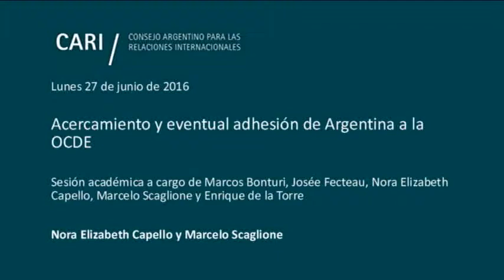Acercamiento y eventual adhesión de Argentina a la OCDE - Nora Capello y Marcelo Scaglione PARTE 4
Acercamiento y eventual adhesión de Argentina a la OCDE

Sesión académica a cargo de Marcos Bonturi, Josée Fecteau, Nora Elizabeth Capello, Marcelo Scaglione y Enrique de la Torre
Palabras de bienvenida a cargo de Adalberto Rodríguez Giavarini, Presidente del CARI
Contará con la presencia de Montserrat Gomendio y Luiz de Mello

Marcos Bonturi / Director de Relaciones Globales de la OCDE. Fue Jefe de Gabinete Adjunto del Secretario General, Asesor del Secretario General, Jefe de División del Directorio de Ciencia, Tecnología e Industria y del Directorio de Gobernanza Pública y Desarrollo Territorial y trabajó en temas de comercio, desarrollo y reformas estructurales en la OCDE. Se desempeñó como economista en el Departamento de Desarrollo Social y Económico del Banco Interamericano de Desarrollo. Ingeniero (Universidad Federal de Rio de Janeiro), Maestría en Economía (Universidad Federal de Rio de Janeiro) y Doctorado en Política Comercial y Desarrollo Económico (Universidad de Maryland)

Josée Fecteau / Directora Adjunta de Asuntos Legales de la OCDE. Fue Jefa de la División de Asuntos Administrativos y Presupuestarios y Consejera Legal Senior de la OCDE, Asistente Legal del Jefe de Justicia de la Corte Suprema de Canadá, abogada de una importante firma de Montreal y formó parte de la División de Asuntos Legales Generales de la FAO. Es egresada de Derecho Civil y Derecho Común (Universidad McGill) y Máster en Derecho (Universidad de Cambridge)

Nora Elizabeth Capello / Subsecretaria de Negociaciones Económicas Internacionales del Ministerio de Relaciones Exteriores y Culto (abril 2016 a la fecha). Directora de Relaciones Económicas Bilaterales con Latinoamérica y el Caribe (marzo 2014 a abril 2016). Diplomática de carrera, egresada del Servicio Exterior de la Nación. Abogada

Marcelo Scaglione / Representante del Ministerio de Hacienda y Finanzas de la República Argentina ante la OCDE. Inspector de finanzas del Tribunal de Cuentas de la Nación, ha participado del proceso de reforma del Estado nacional en el Ministerio de Economía, y local en diferentes Municipios (Argentina). Ha sido Consultor senior del Banco Mundial y del Banco Interamericano de Desarrollo (América Latina), Director General adjunto del Grupo PlaNet Finance y profesor de la Universidad de Buenos Aires. Master en Administración Pública de la Escuela Nacional de Administración (Francia) y Contador Público y Especialista en Comercialización de la Universidad de Buenos Aires

Enrique de la Torre / Miembro Consultor del CARI. Fue Coordinador para la OCDE, Embajador en Nueva Zelandia, Director de la Dirección de Seguridad Internacional, Asuntos Nucleares y Espaciales, Comisión Nacional de Actividades del Espaciales, Agencia Argentino-Brasilera de Contabilidad y Control de Materiales Nucleares, Representante Argentino ante la Comisión de Control de Exportación de Armas y Director Nacional de Inversiones Extranjeras del Ministerio de Economía. Abogado (Universidad Católica Argentina), Máster en Relaciones Internacionales (Tufts University) y PhD Candidate (New School for Social Research)

Montserrat Gomendio / Directora Adjunta de Educación de la OCDE. PhD en Comportamiento Ecológico (Universidad de Cambridge). Fue Ministra de Educación en España

Luiz de Mello / Director Adjunto de Gobernanza y Desarrollo Regional de la OCDE. PhD en Economía (Universidad de Kent). Ha trabajado en el Fondo Monetario Internacional en proyectos relacionados al área de finanzas públicas